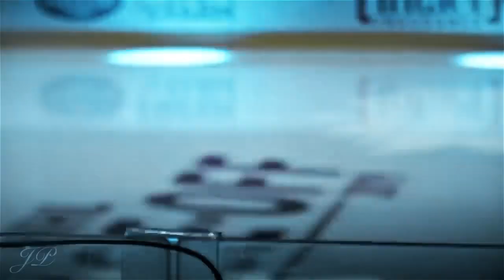“Toxic”- 2022 Toronto Maple Leafs Playoffs